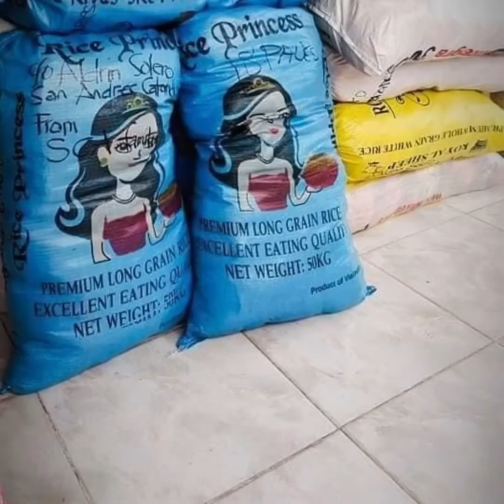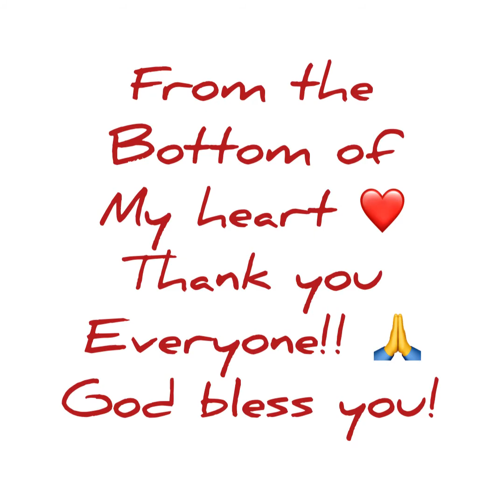Our help to Catanduanes❤️| My channel is made to help people❤️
I want to show everyone my intention in making this channel.. My passion is to help people and i want to use this channel to be the way so i can help more.. Thanks to everyone who has helped!!🙏